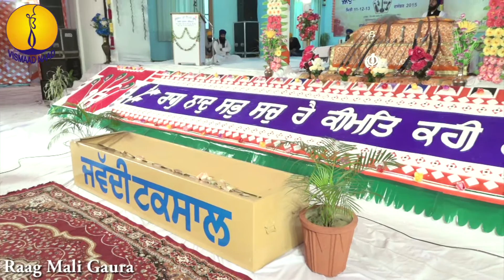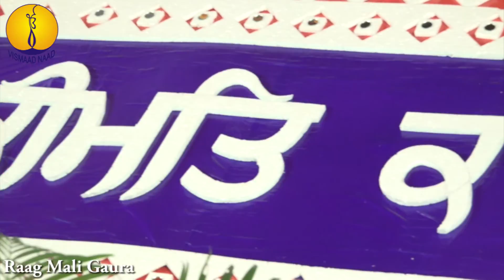AGSS 2015: Raag Mali : Gaura Dr Nivedita Singh ji